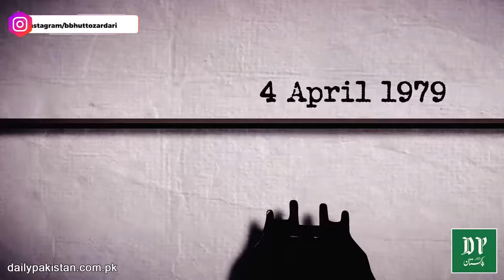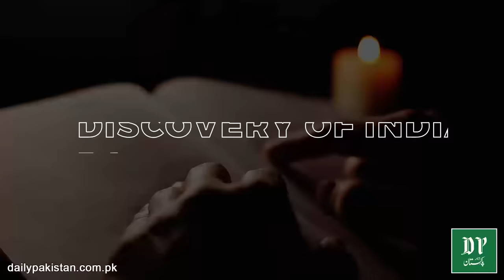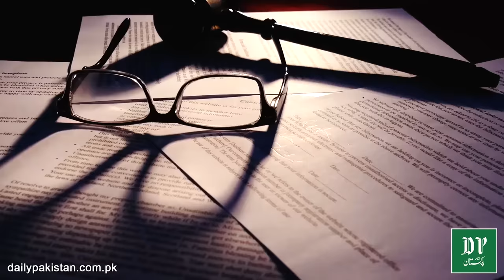Zulfiqar Ali Bhutto k akhri lamhaat ki kahani, Benazir ko akhri cheez kia di gai?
ذوالفقار علی بھٹو کے آخری لمحات کی کہانی، موت کے بعد سرکاری افسر نے برہنہ کرکے تصویر کیوں اتاری؟ بے نظیر کو آخری چیز کیا دی گئی؟